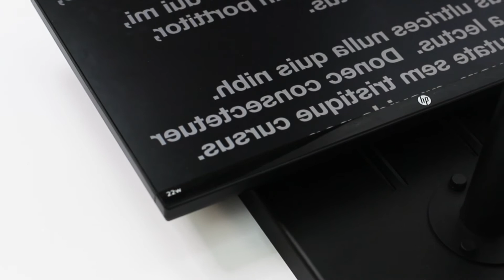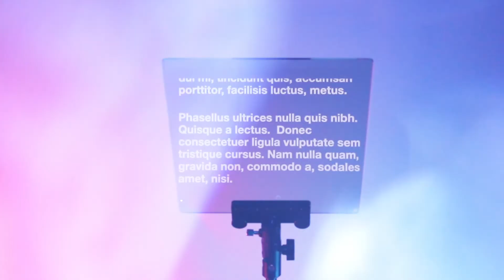How to assemble Teleprompter PAD iPresent Monitor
Assembling TeleprompterPAD® iPresent PRO is very simple and takes no more than a couple of minutes. Find below the instructions on how to assemble the podium prompter, Teleprompter-PAD® iPresent PRO.

In order to make the assembly of the TeleprompterPAD® iPresent easier, make sure that you lay all its components on a surface where they are accesible and easy to identify. Every set of screws and every individual piece of the presidential teleprompter is properly labeled with a sticker that indicates their intended use. Are you ready to become the next greatest presenter? Let’s begin!

First, place the base on a flat surface and attach the pole support to the base using the three screws provided until it is securely fixed. Then, grab the pole and insert its thicker, rubbery end into the support and secure it with the provided nylon screw. Make sure to grab the assembled set by the base when moving it: that way you will prevent unnecesary wear on the pole of your stage teleprompter.

Adjusting the height of your speech teleprompter has never been so convenient!

Now, partially unscrew the adjusting wheels of the pole in order to increase or decrease its height and tighten them back once the pole is sitting at the desired position. Remember to avoid unscrewing the adjusting wheels completely since half a turn is more than enough to release the mechanism. For the next step you will need the provided adjustable elbow. Remove it from its box and screw it on top of the pole, as seen in the video tutorial.

Finally, unpack the Crown jewel of the pack: the beamsplitter teleprompter glass, which uses german optical technology and delivers the sharpest reflection results, turning your presentation into the best teleprompter speech. Attach it to the pole by inserting the silver tip into the adjustable elbow and secure it by fastening the silver screw of the elbow. To modify the angle of the highly reflective glass, loosen the plastic wing nut, adjust it to your needs and secure it by tightening the wing nut again.

Excited to try your new TeleprompterPAD® iPresent Podium Prompter? We are almost there!

Now you have two options. Our TeleprompterPAD® iPresent is designed to be used with multiple sources of text, including iPads, Tablets or monitors. Depending on the device you intend to use, bellow you will find a video tutorial and an in-depth explanation of the steps you will need to follow to set up your desired source of text.

iPad/Tablet:
If using an iPad or a Tablet you will need to install one of the most important parts of your prompting set up: the tray.

This component will accomodate your device of choice and allow you to adjust its position in respect of the teleprompter mirror. Please, loosen the clam of the adjustable arm that you will find already attached to the tray and secure it around the pole, according to your needs. Before placing the iPad or Tablet, make sure to stick the provided rubber pads to the tray, so that they protect your device from scratches and hold it in place.

Monitor:
If you choose to use a monitor in combination with the TeleprompterPAD® iPresent device, please do the following:

Attach your monitor of choice to the base of the stage prompter with the provided four VESA screws. They are industry standard sized and should fit any monitor in the market that comes with VESA slots. You can slide it front to back to achieve the perfect position. Connect your monitor to a PC and use our TeleprompterPAD® prompting App or refer to our browser version of the software (Web-app). The teleprompter base has multiple slots in the bottom for you to feed the monitor cables and hide them. To add the finishing touch, fit the provided foldable monitor covering panel around the base of the stage prompter for a cleaner and profesional look.